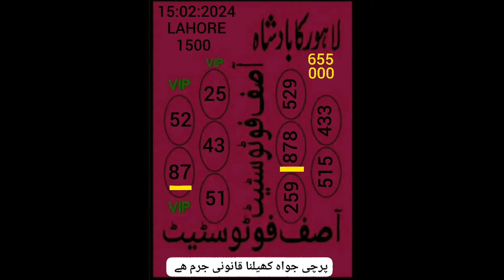Thailand first tandola routine thailand date 1/03/2024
تھائی فرسٹ ٹنٹلولہ روٹین
اشپشل ٹنٹلولہ روٹین
فرسٹ ٹنٹلولہ روٹین تھائی لینڈ لاٹری
پرائز بانڈ گیس پیپر
تھائی لینڈ لاٹری گیس پیپر
پرائز بانڈ لسٹ2024
تھائی لینڈ لاٹری لسٹ2024
فرسٹ ٹنٹلولہ
فرسٹ روٹین
فرسٹ فارمولا
تھائی ٹو تھائی لینڈ لاٹری روٹین
آصف فوٹو اسٹیٹ گیس پیپر پرائز بانڈ